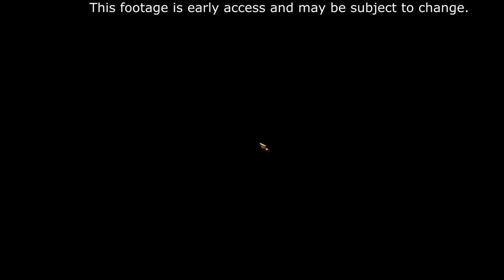Let's Play - Total War: Rome 2 - Imperator Augustus Egypt Campaign - Part Two!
Can we get to 100 likes for part two?

Many thanks to CA and to Mr Overgard for getting this campaign started early! :D

The new ‘Imperator Augustus’ Campaign Pack adds hundreds of hours of sandbox gameplay across a new campaign map reflecting the geopolitical boundaries of the Second Triumvirate War. Players will determine the outcome of a vast civil war, which saw Octavian, Marc Antony and Lepidus vying to become the very first Emperor of Rome.